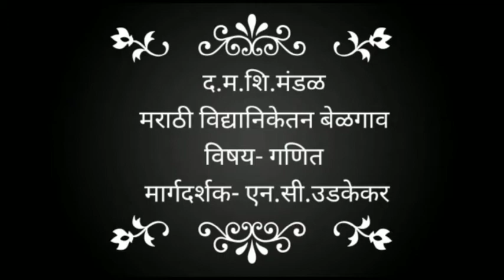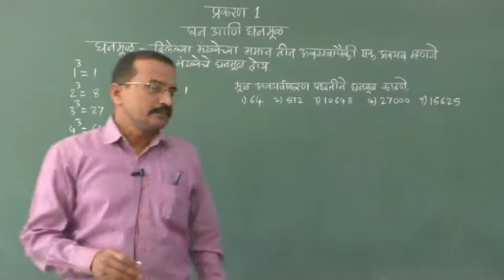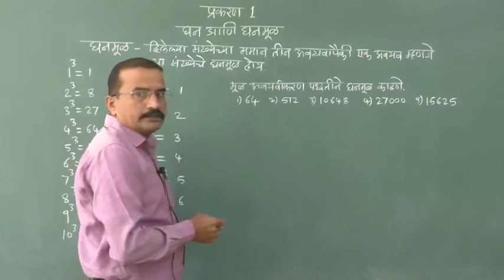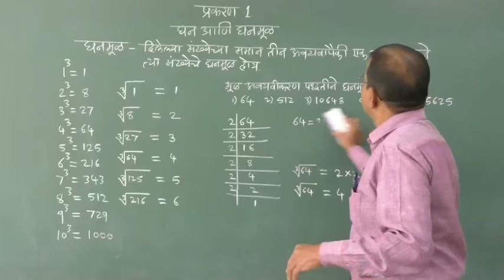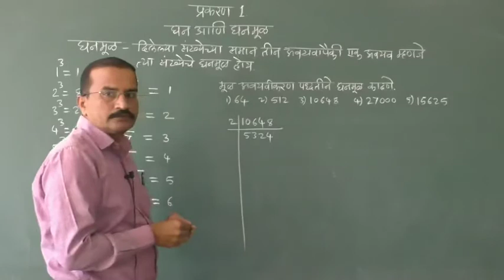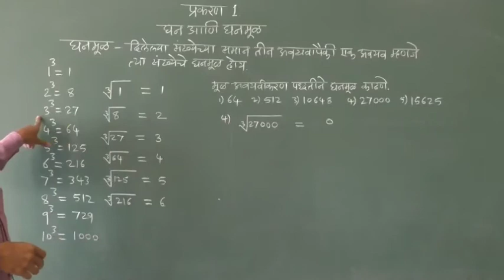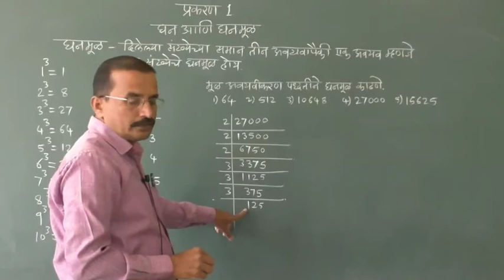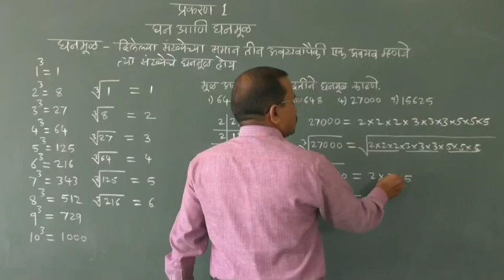प्रकरण-1 घन आणि घनमूळ मूळ अवयवीकरण पध्दतीने घनमूळ काढणे. ( Video -2 )